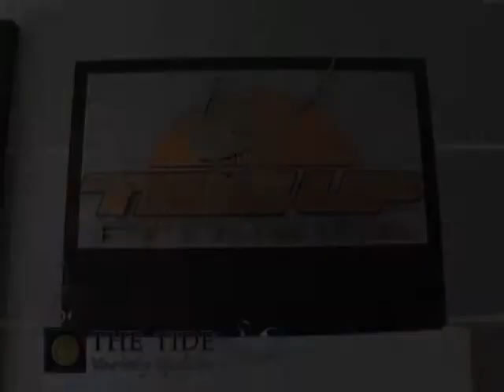ทานตามราศี